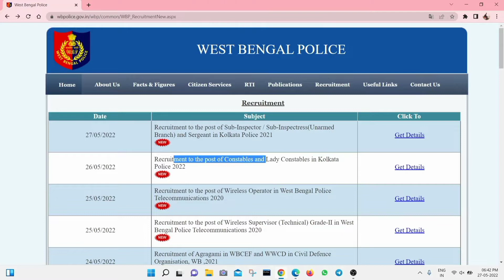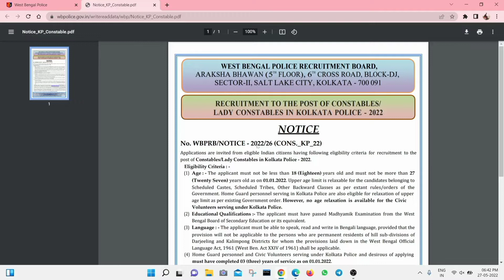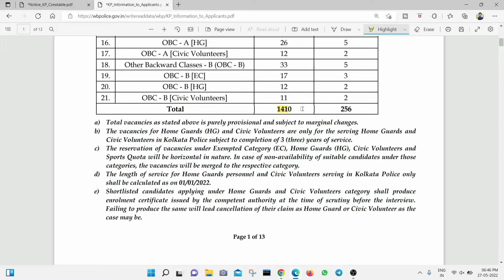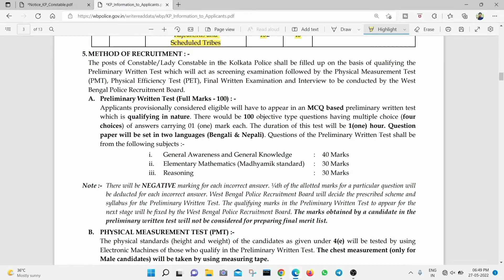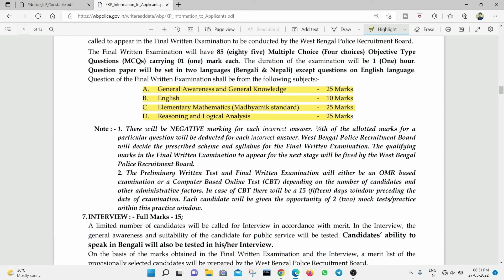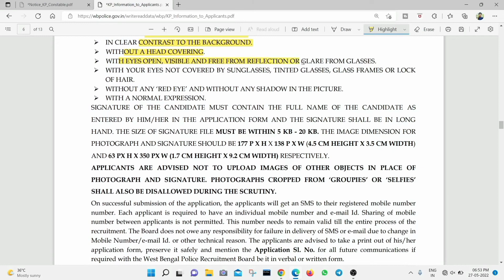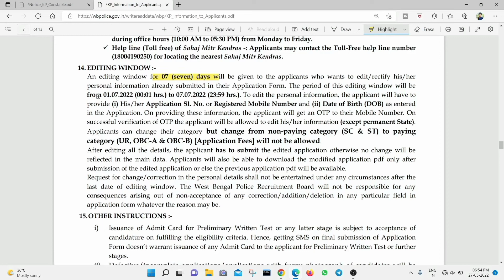Kolkata Police Recruitment 2022 New Update || KP Constable & Lady Constable Official Notification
Kolkata Police Constable New Vacancy & Lady Constable Official Recruitment 2022 || WBP New Vacancy Official Notice Update || Eligible Criteria || Selection Process || Update 2022 || কলকাতা পুলিশ কনস্টেবল নতুন নিয়োগের বিজ্ঞপ্তি শূন্যপদ বয়স যোগ্যতা নিয়োগ প্রক্রিয়া সম্পূর্ণ তথ্য 2022
              Presented By, @Soumalya Atta

Hello friends,
Welcome to Computer Study & Job NEWS Bengali YouTube Channel for Beginners and this is absolutely free. It is the one of the most popular Job NEWS, Technology and Computer based YouTube channel in West Bengal, India.
I'm Soumalya Atta.
The video tutorial talks about Kolkata Police Constable & Lady Constable Official Recruitment 2022 New Update in Bengali.

  (𝐨𝐫, 𝐉𝐮𝐬𝐭 𝐒𝐞𝐚𝐫𝐜𝐡 🔍 "𝐂𝐨𝐦𝐩𝐮𝐭𝐞𝐫 𝐒𝐭𝐮𝐝𝐲 & 𝐉𝐨𝐛 𝐍𝐄𝐖𝐒 : 𝐒𝐨𝐮𝐦𝐚𝐥𝐲𝐚 𝐀𝐭𝐭𝐚" on 𝐓𝐞𝐥𝐞𝐠𝐫𝐚𝐦)
Recruitment to the post of Constables and Lady Constables in Kolkata Police 2022
Notice for recruitment of Constable and Lady Constable in Kolkata Police 2022 (PDF with Short Information)

Kolkata police constable new recruitment
Kolkata Police male female constable new vacancy
Kolkata Police male female constable new vacancy recruitment
Kolkata police constable eligible criteria
Kolkata police constable selection process full details
Kolkata Police male female constable eligible criteria for selection process full details
Kolkata Police female constable height weight run salary selection process eligible criteria full details
Kolkata Police male female constable height weight running age salary full details